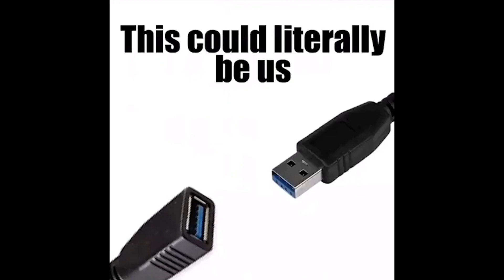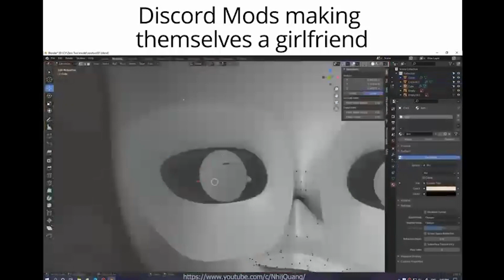memes you watch at nights you can't sleep V01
random stuff